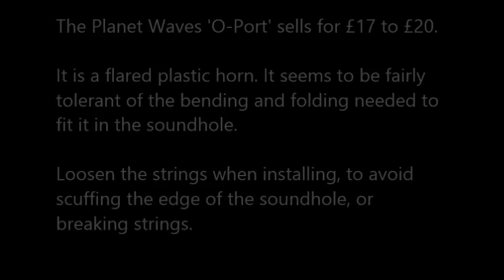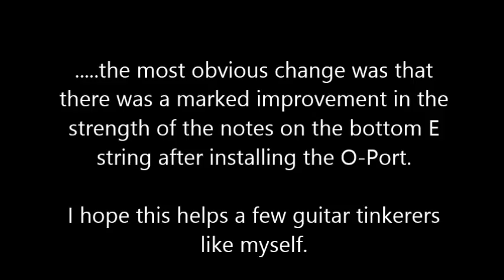The O-Port: How much of an improvement will it make?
Will an O-Port improve a cheap-ish Brunswick guitar?